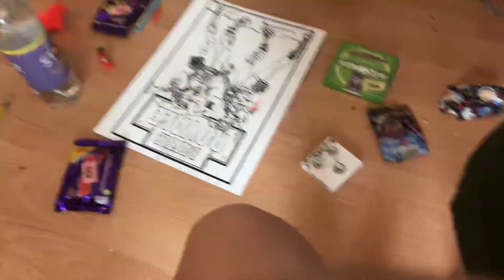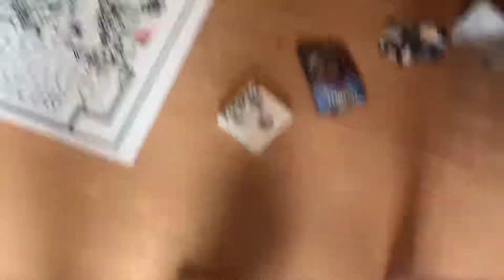Surprises from our school